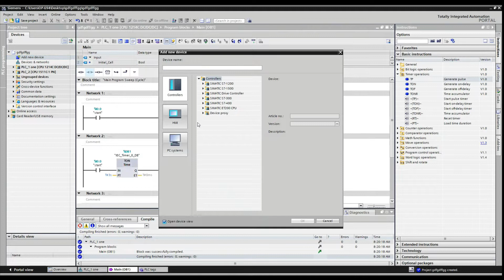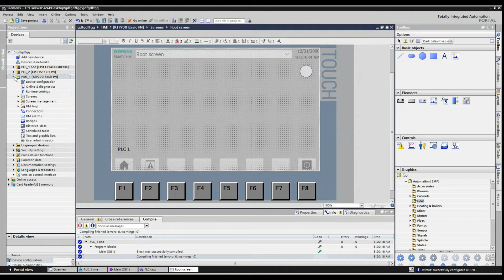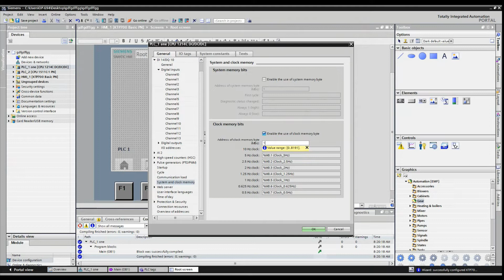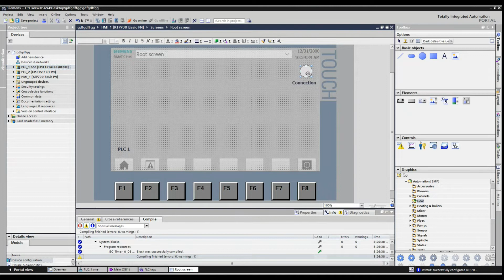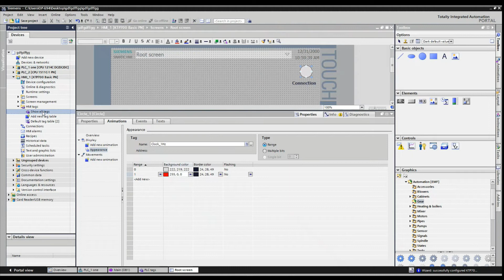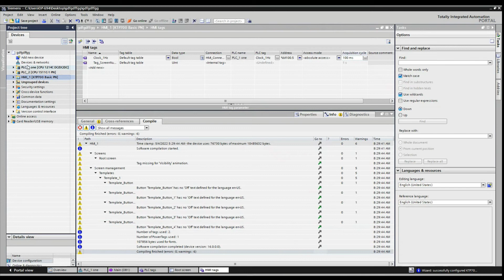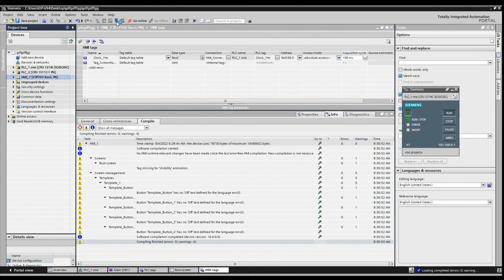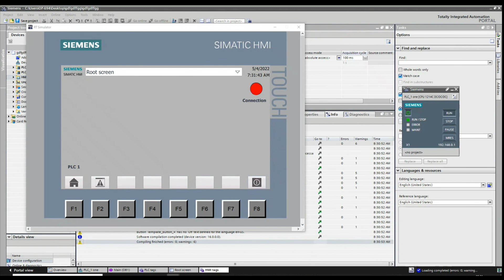HMI paneeli lisamine projekti